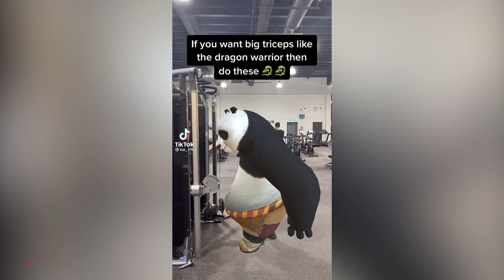Kung Fu Panda - Young Yago ft Wes (Funny TikTok Meme) - Ultimate TikTok Compilation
Song: Young Yayo, Wes - Kung Fu Panda